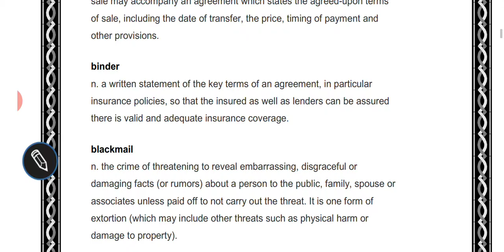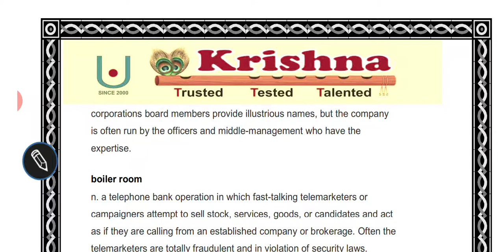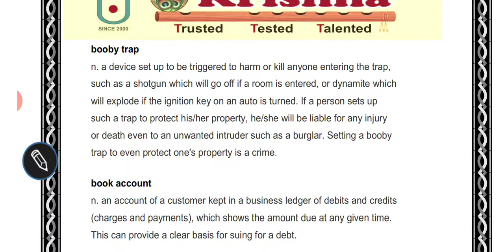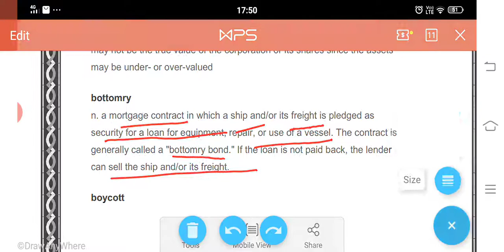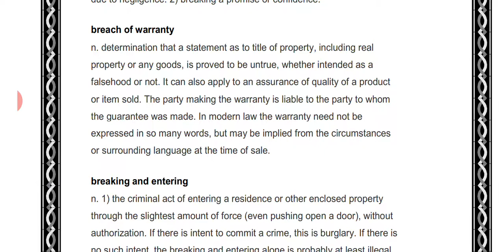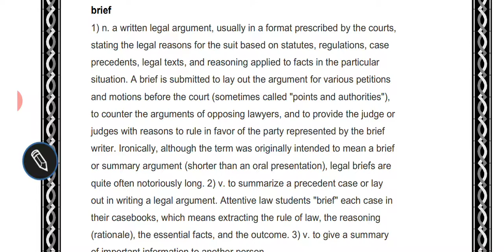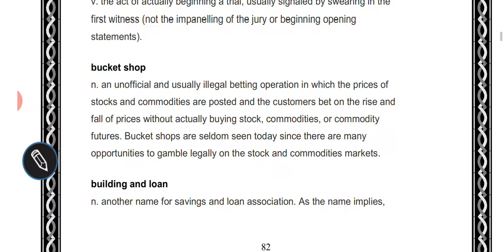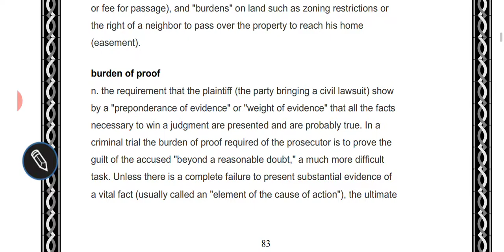Legal terms session 11 Binder to Burden of proof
Legal Terms and Phrases made easy through Video Lectures in CLAT Coaching at Krishna Tutorials Chandigarh 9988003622. The Best Institute for Judiciary Coaching. Coaching for CLAT and Judicial Services Exams by the Best Faculty. Living legends of Law teaching under one roof. Best preparation for JMIC Exams- PCS, HCS, HPJS, DJS, RJS etc.